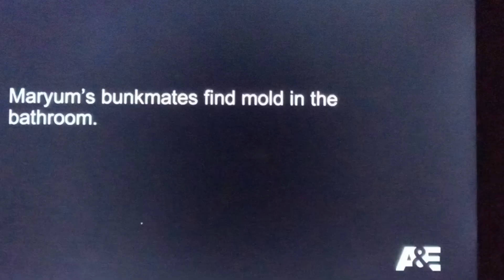Cops show that they don't care about disease growing and spreading in their jail part 1 female unit